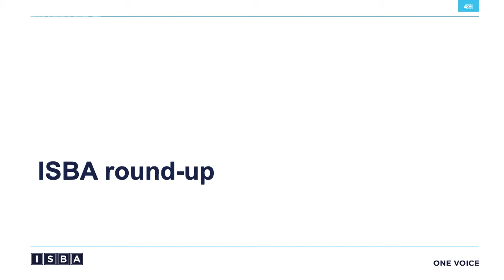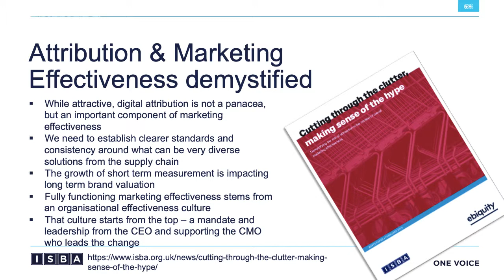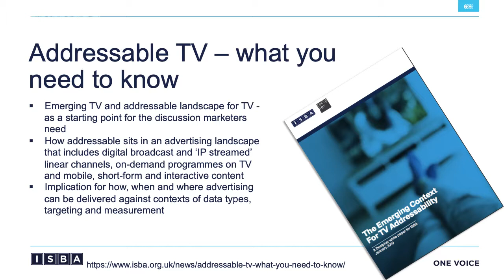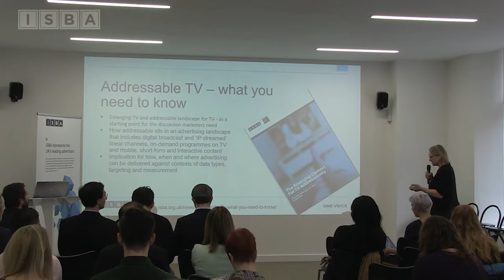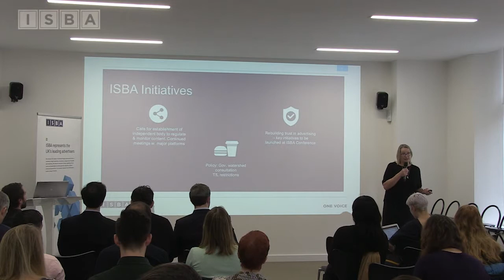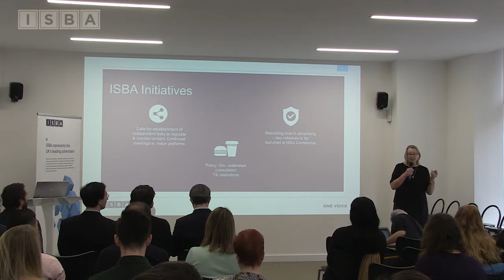ISBA DIGITAL FORUM Clare O'Brien